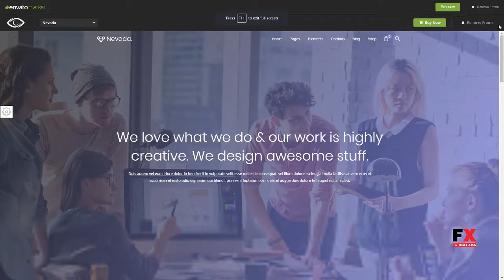Nevada - Responsive Multipurpose WordPress Theme Boniface Mako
Compatible With Easy Digital Downloads 2.5.x, Visual Composer 5.1.x, Visual Composer 4.12.x, Bootstrap 3.x

 Software Version WordPress 4.7.x, WordPress 4.6.1, WordPress 4.6

 Columns 4+

 Layout Responsive

 Tags agency, blog, business, clean, corporate, creative, ecommerce, modern, multipurpose, one page, photography, portfolio, resume, woocommerce, wordpress